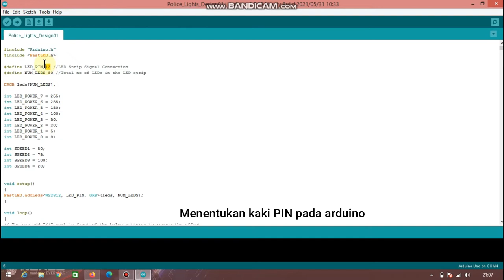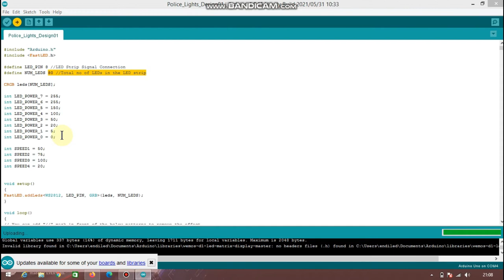Tutorial Cara mudah membuat strobo dengan arduino led ws2811/2012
hai gaes ,kali ini saya akan memberikan tutorial cara membuat lampu strobo dengan sederhana,.
inilah Lampu Polisi / Lampu Darurat / Lampu Ambulans Flasher dengan 10 desain baru.
Kalian dapat menambah, mengedit, menghapus, dan mengubah pola sesuai kebutuhan pada
dalam coding arduino

*NOTE - This is only for demo purpose only. Nobody should drive with this on roads.

Kode Arduino gratis diberikan di bawah ini.